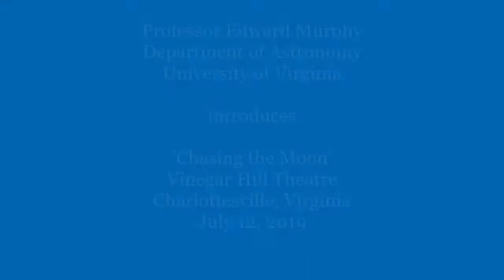Astronomer Edward Murphy Introduces 'Chasing the Moon' - July 12, 2019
Professor Edward Murphy of the University of Virginia's Department of Astronomy introduces a screening of an excerpt of the PBS documentary film, "Chasing the Moon," at the Vinegar Hill Theatre in Charlottesville, Virginia, on Friday, July 12, 2019.

The screening, which was followed by a panel discussion, commemorated the 50th anniversary of the Apollo 11 moon landing.